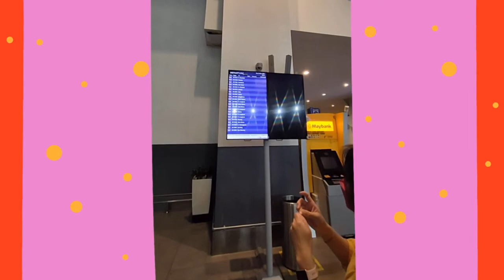Penang to KLIA2 departure to K.K 2021 Nov